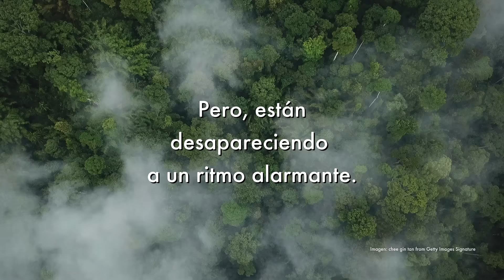La principal causa de deforestación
La deforestación en la Amazonía, impulsada en un 80% por la ganadería, es una llamada urgente al cambio. Al elegir alimentos basados en plantas, podemos reducir la demanda de productos animales, frenar la deforestación y disminuir hasta un 50% las emisiones globales del sistema alimentario.

Únete al cambio: consume más alimentos vegetales y pide políticas que promuevan una alimentación sostenible.